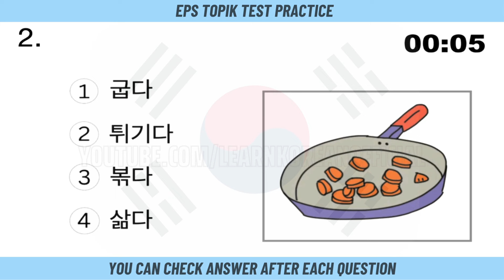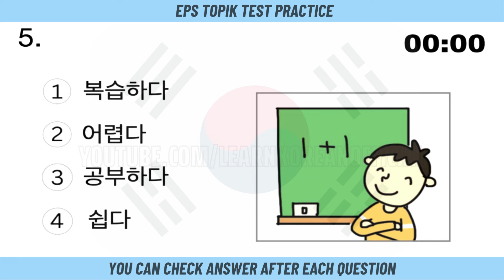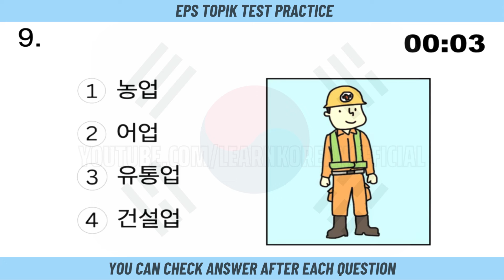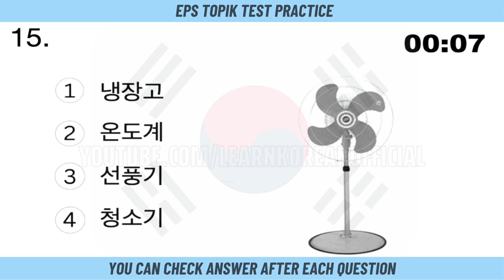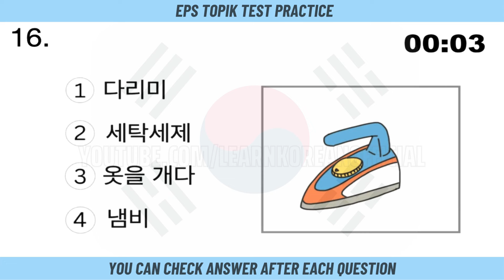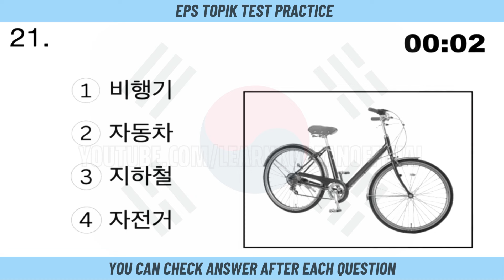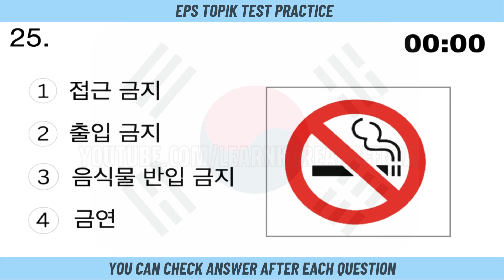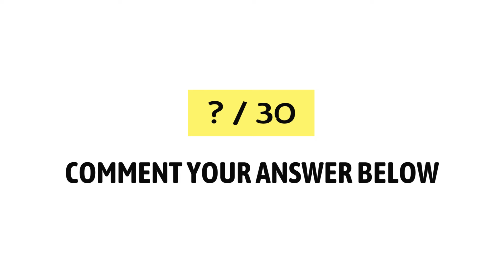EPS TOPIK TEST KOREA Part 4 | Test Practice for EPS TOPIK, UBT CBT & EPS Exam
Assess the Korean language proficiency and familiarity with Korean society of foreign job applicants, utilizing these factors as key selection criteria in compiling a roster of potential candidates.

We are putting in effort to excel in EPS Topik for better opportunities. Failing to study may result in poor exam performance. Let's stay motivated and keep fighting!